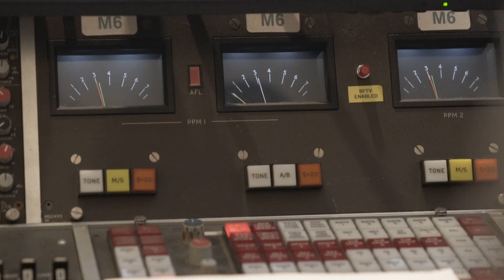Melissa Horn - Konstgjord andning